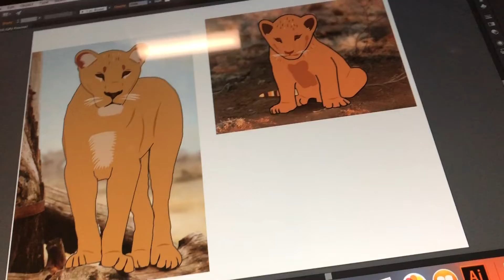I MADE A A+ ON A TEST I DID’NT STUDY FOR!!| VLOGMAS DAY 13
Age:18 (April 27th)
Editor:iMovie & PocketVideo
Camera:iPad mini 2 & iPhone 8+